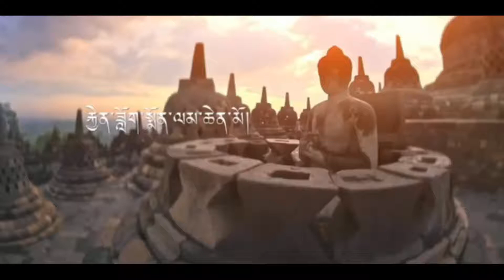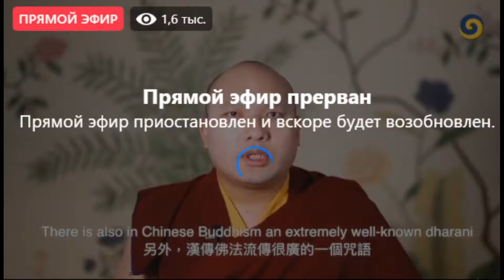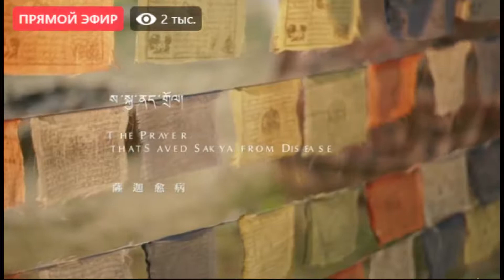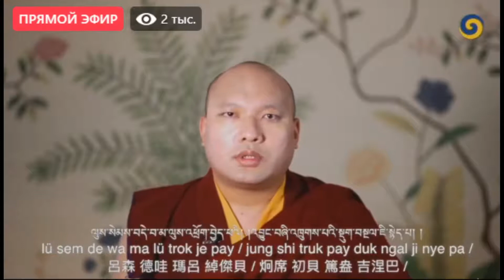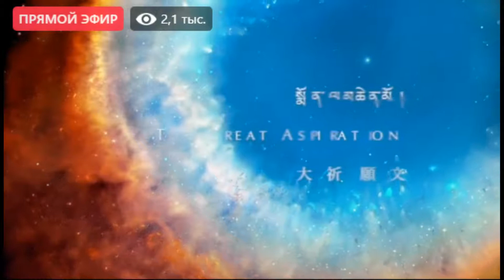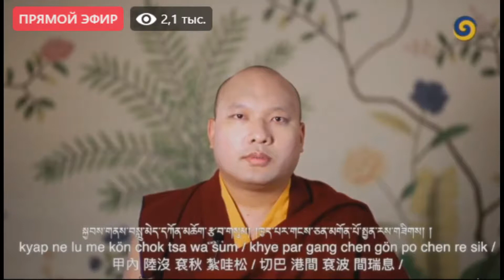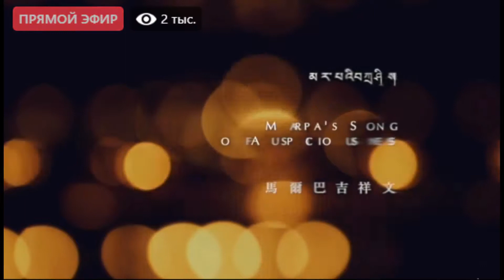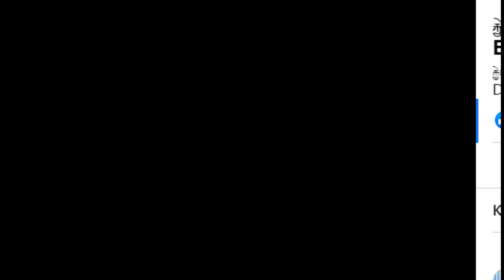Кармапа-Дхарани-мантры Ситатапатры, Симкхамукхи и Маричи,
Кармапа-Дхарани-мантры Ситатапатры, Симкхамукхи и Маричи, «Молитва, которая спасла Сакья от болезни».2021-01-27